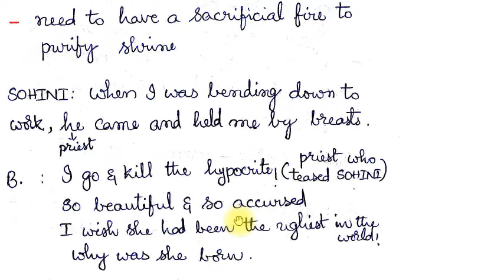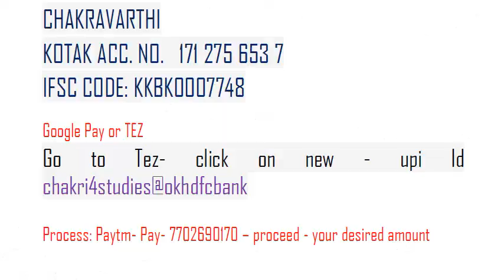Mulk Raj Anand The Untouchable 003 I APPSC Junior Lecturer PL Classes I Degree Lecturer English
This video deals with Mulk Raj Anand The Untouchable 003 which is a part in the syllabus of APPSC JL DL PL English. In PCV English, literature related videos are provided to you free of cost. This is useful for junior lecturers English, Degree Lecturers English and Polytechnic English Lecturers.